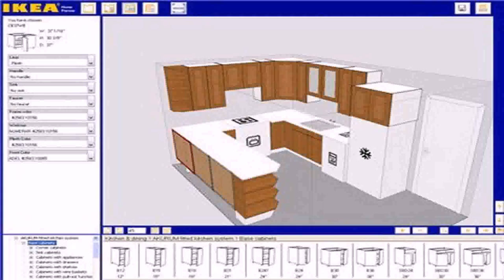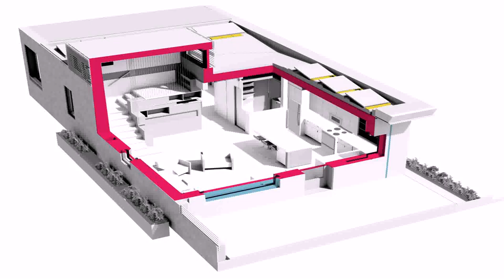House Floor Plan Designer Online Free (see description)